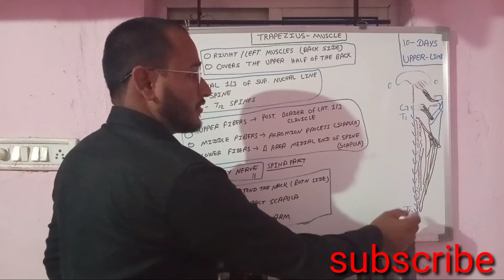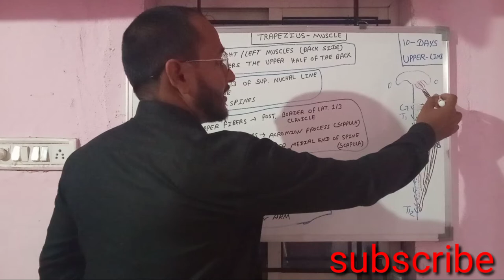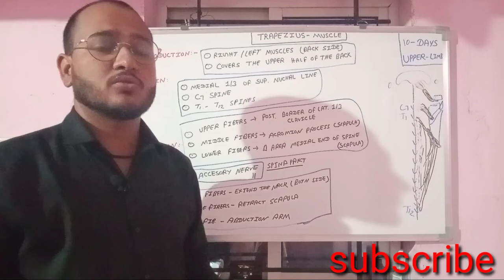|| trapezius muscle anatomy|| in hindi || origin and insertion || nerve supply || action by charsi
trapezius muscle anatomy in hindi , trapezius muscle by charsi

1.trapezius muscle pain

2.trapezius muscle origin and

insertion

3.trapezius muscle nerve supply

4.Qtrapezius muscle spasm

a

5.trapezius muscle action

6.trapezius muscle workout

7.atrapezius muscle exercises

8.trapezius muscle function

9.trapezius muscle location

1.trapezius muscle pain relief

2.trapezius muscle

3.trapezius muscle anatomy

4.trapezius muscle workout

5.trapezius muscle stretch

6.trapezius muscle pain relief

exercises

7.trapezius muscle pain relief in hindi

8.trapezius muscle exercise

9.trapezius muscle in hindi

10.trapezius muscle strengthening exercises

hello friends . I'm dr.Jitendra Singh devda and this is my youtube channel .
in this channel .. I'm helping the students for neet prepration and another mbbs exam prepration .

hand writing notes available in Instagram page and Facebook page